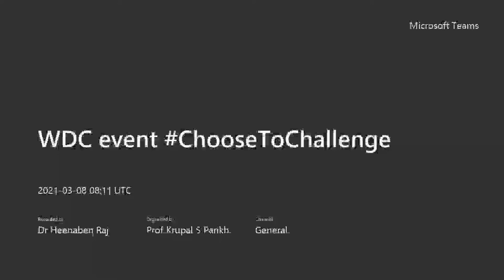International Women's Day - 2021 - Webinar @ GCET Vallabh Vidhyanagar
Shared views on WomenEmpowerment and GenderEquality on the occasion of International Women's Day 2021 @ghpatelcollegeofengineerin6344

A veracious Social Reformist, Action Agent for Women Safety, Empowerment. Entrepreneur Youth Icon, Motivational Speaker and Debater.
Ruzan stands apart as successful Business Woman as well as IT entrepreneur who has a strong business acumen and practices business innovation with lots of awards to her credit. Ruzan is a regularly sought after management and motivational speaker. Ruzan is a firm believer of women empowerment and mentors lot of entrepreneurs. Ruzan is a youth icon. Ruzan is a woman who always wants to innovate and experiment - unconstrained by convention